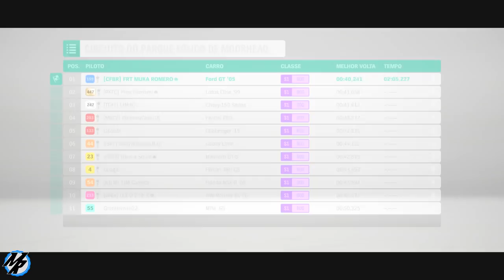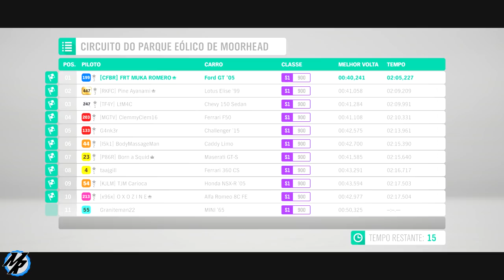Forza Horizon 4 - Testando nova Tunagem do Ford GT Online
Nova configuração de tunagem para o Ford GT, feita para corridas de circuito e de velocidade, com aerofólio traseiro e parachoque de corrida, a configuração de tunagem esta disponível para download, assim que você baixar a tubagem faça um teste no modo online do Forza Horizon 4 e de seu feedback.

➥Central de Atendimento Xbox 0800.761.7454